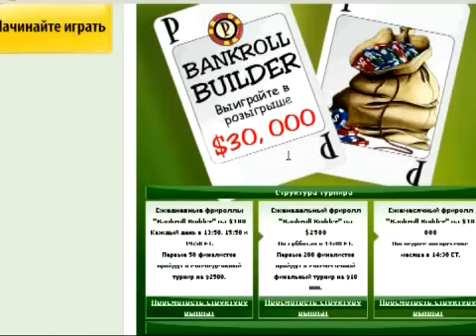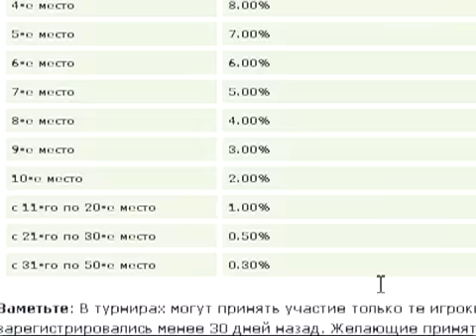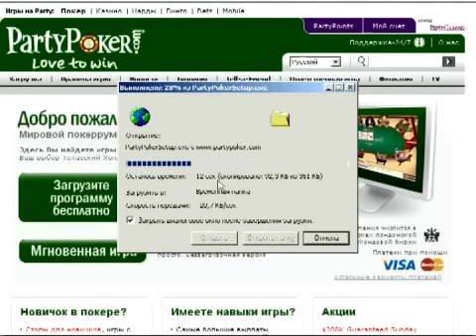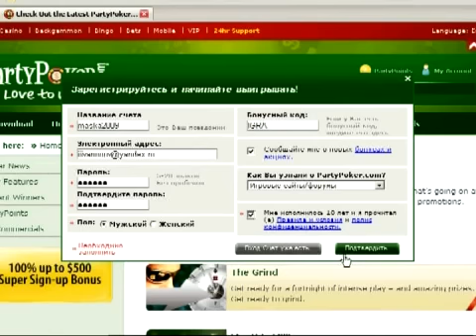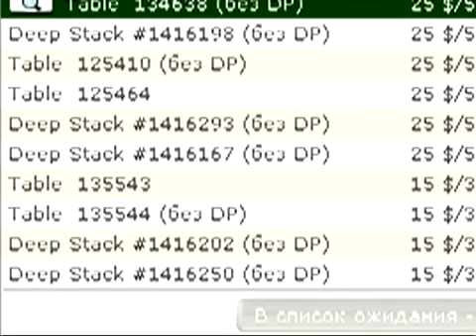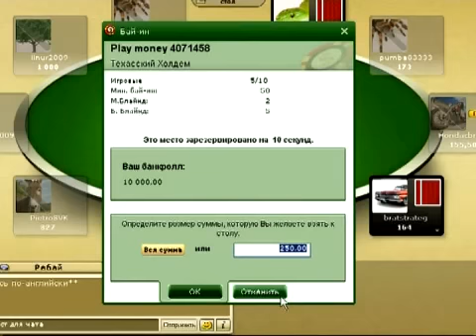Partypoker - прекрасный вариант для игры в онлайн покер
Откройте в себе звезду покера и Вы!

Узнайте больше о покере на — мы научим Вас выигрывать!